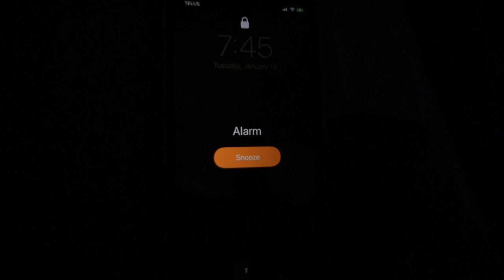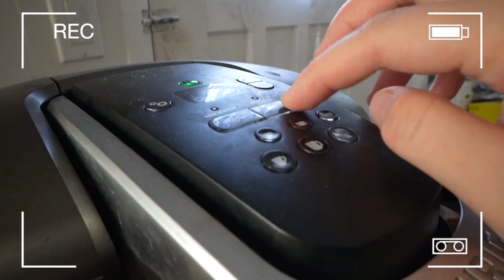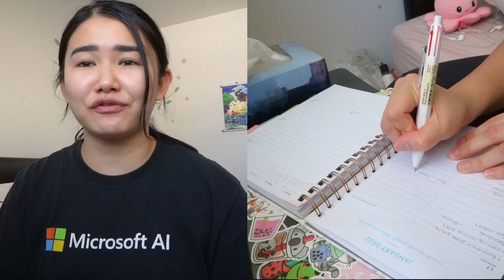MORNING ROUTINE 2022 // Healthy & Productive Habits + Quarantine at home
Hey friends! For todays video I have my 2022 Morning Routine! Just a note... my morning routine changes every now and then however this has been my morning routine for a couple of weeks so far so I hope this video can motivate you/help you in some sort of way!

I hope you all enjoy, and leave me a comment + like if you do like it! Also share this on your IG story to get re-shared onto my page!

RPO WOODSIDE SQUARE
SCARBOROUGH ON M1V 0E9

Love you lots and i'll see you soon! :)